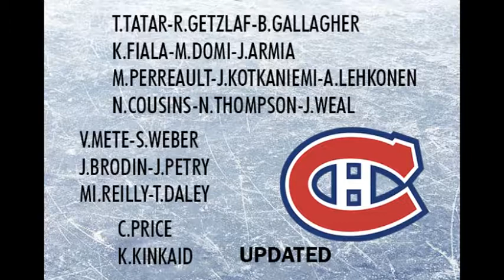How to Improve Montreal Canadiens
In this video, i make some moves to improve the Montreal Canadeins.

Updated Lineup

T.Tatar-R.Getzlaf-B.Gallagher
K.Fiala-M.Domi-J.Armia
M.Perreault-J.Kotkaniemi-A.Lehkonen
N.Cousins-N.Thompson-J.Weal

V.Mete-S.Weber
J.Brodin-J.Petry
M.Reilly-T.Daley

C.Price
K.Kinkaid

Spares: D.Sprong, B.Kulak, C.Folin